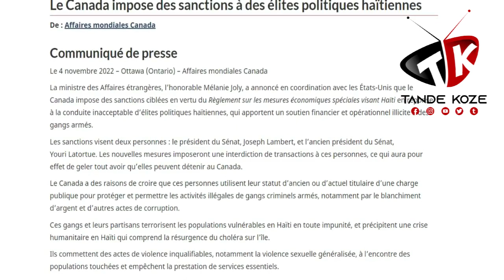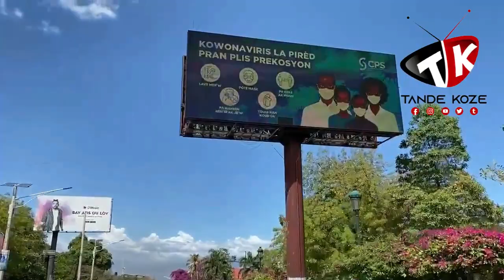Etazini ak Kanada frape fò .. Assad Volcy, Joseph Lambert ak Youry Latortue yo anile viza sa yo